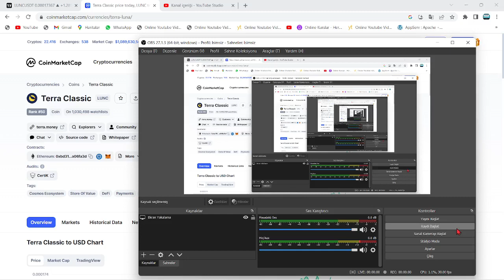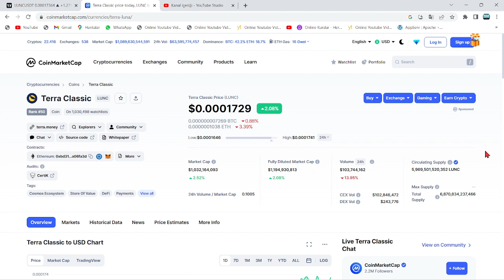HERKESİN BİLDİĞİ O COİN, LUNC COİN ALTYAPISINA GİRİYOR!🚀3X'LİK HABER!🔥LUNC, O PROJEYLE AY ROKETİ..!🚀